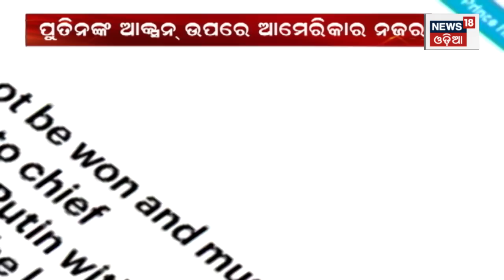Russia VS Ukraine War Updates | କ୍ରିମିଆରେ କାଳରାତ୍ରି | Putin | Zelensky |Odia News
Russia VS Ukraine War Updates I ଘୂରିଘୂରି କେଉଁ ମୋଡ଼ ନେଇଥାଏ, ତାହା କେବଳ ସେହି ସମୟକୁ ହିଁ ଜଣା । ଖେର୍‌ସନ୍‌ରୁ ରୁଷିଆ ସୈନ୍ୟ ପ୍ରତ୍ୟାହାର ହେବା ପରେ କାଳର ଇସାରା ଯେମିତି କ୍ରିମିଆ ଆଡ଼କୁ । ଅପେକ୍ଷା ସେଇ କାଳରାତ୍ରିକୁ.